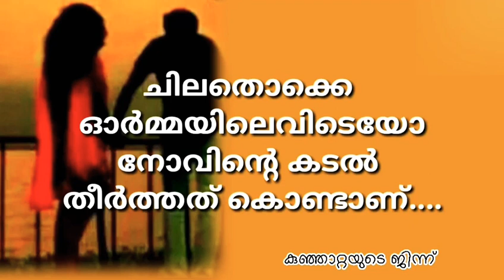ചില നേരങ്ങളിൽ മിണ്ടാതിരിക്കുന്നത് ♥️ | MALAYALAM HEART BROKEN LOVE STATUS | FEEL MY VOICE | RJ HAIF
💝 WELCOME TO MY YARD 💝

I WILL UPLOAD EMOTIONAL , INSPIRATIONAL & LOVE STATORIES & STATUS VIDEOS 🎉

IF YOU HAVE INTEREST JOIN WITH ME & STAY TNED WITH SUPPORT 🎈

©NOTE: All Content used is copyright to Rainbow Lights™ Use or commercial Display or
Editing of the content without Proper

©NOTE: Some Images, Musics, Videos
Graphics, are shown in this video Maybe

◆ EXTRA TAGS & DESCRIPTION ◆

MALAYALAM SCHOOL LIFE STORY

SCHOOL LIFE STATUS 2020

HEART TOUCHING STORY 2020

FEELING VOICE 2020

LYRICAL STATUS 2020

BEST SAD STATUS 2020

SCHOOL LIFE STORY 2020

SCHOOL DAYS

SENT OFF DAY STATUS

LAST DAYS IN SCHOOL

MALAYALAM SCHOOL DAYS STATUS

NOSTALGIC VIDEO STATUS

SCHOOL LIFE AUDIO 2020

HEART TOUCHING AUDIO 2020

LOVE FAILURE

LYRICAL STATUS 2020

SAD MALAYALAM STATUS 2020

TIKTOK BANNED TROLL

Love malayalam lyrical dialogue whatsapp status
Dialogue Lyrical whatsapp status| malayalam